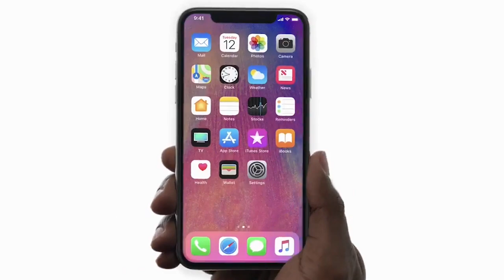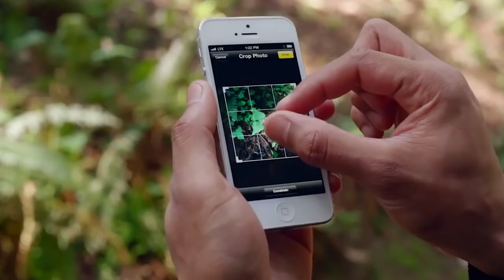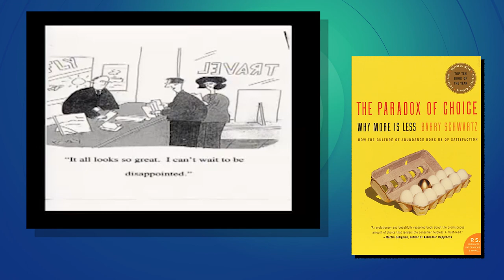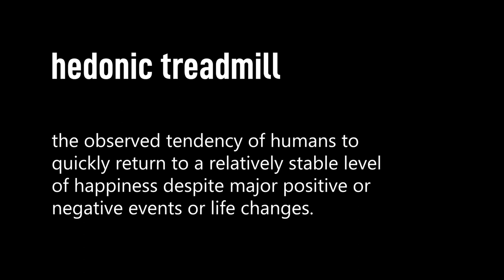Why more choice makes you unhappy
The reason why having more choices makes us unhappy is quite tricky.
As the number of options increases, the costs, in time and effort, of gathering the information needed to make a good choice also increase. This is also outlined in the book called The Paradox of Choice by Barry Schwartz.

If you can't stop looking until you are 100% sure you found the best choice in terms of buying a new device, a piece of clothing or furniture, or even an experience, you are a maximizer. If you are satisfied with your decision that passes a good enough threshold, you are a satisficer.

This is my video essay.